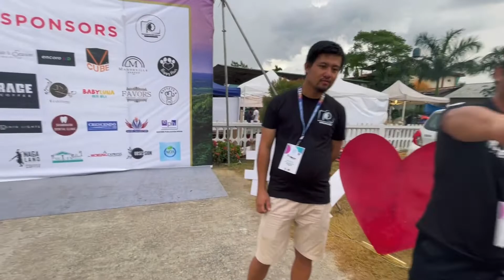Nagaland photography festival || Day 2